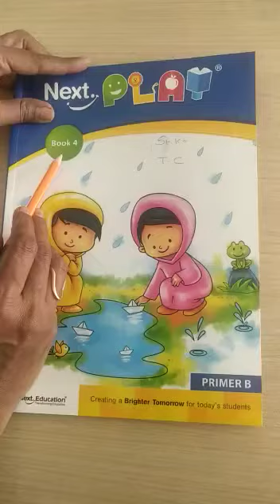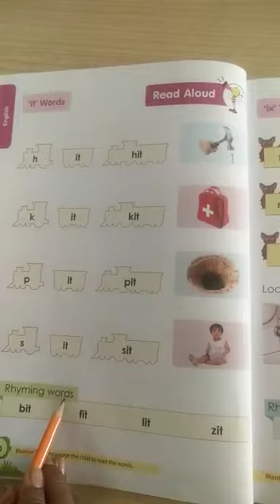SR.KG_241. English two letter cluster'it' words.